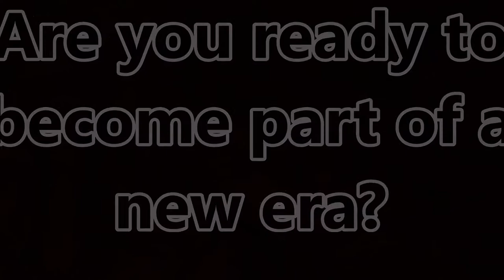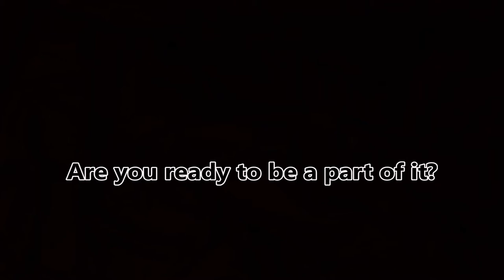2015 UMC Football Season Highlight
Minnesota Crookston Football Season Highlight for the 2015-16 Recruiting.